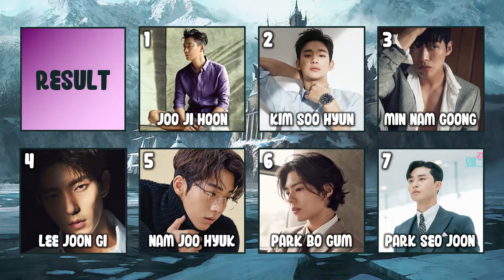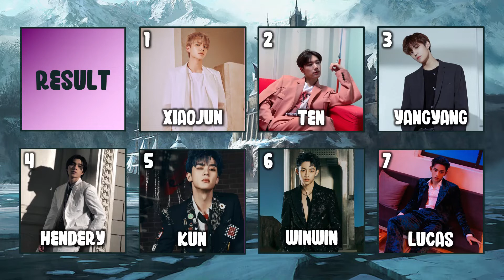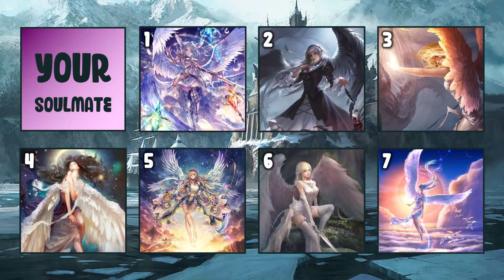WayV Dating Game PRINCESS Version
You can comment your results and video requests down below!

Artist: WayV
Song: Turn Back Time
Album: Awaken The World - The 1st Album
SM Entertainment, LABEL V

Artist: WayV
Song: Bad Alive

Artist: WayV
Song: Regular
Album: The Vision - The 1st Digital EP